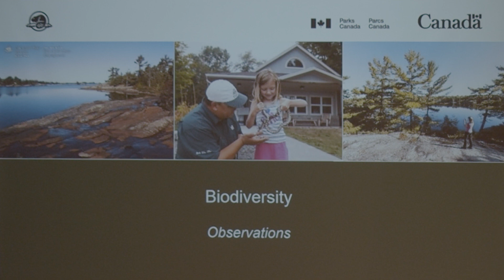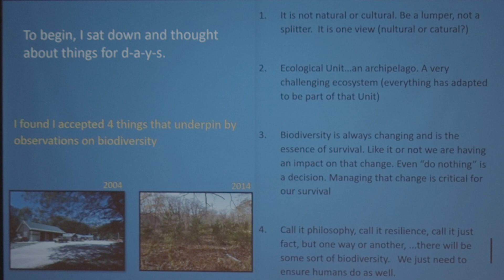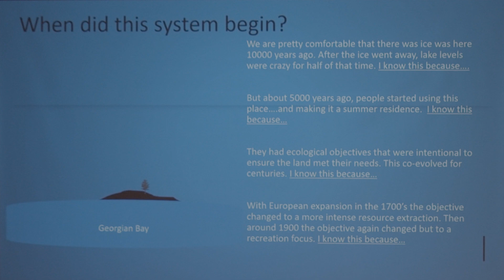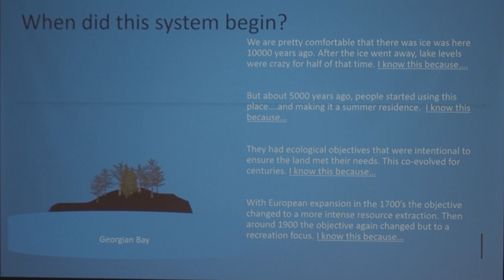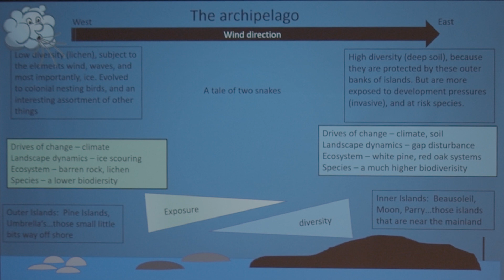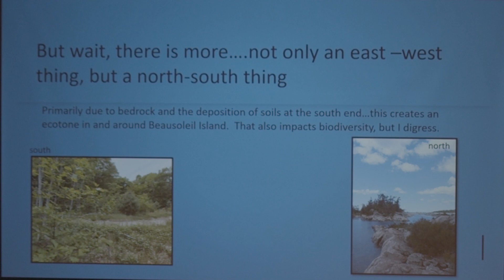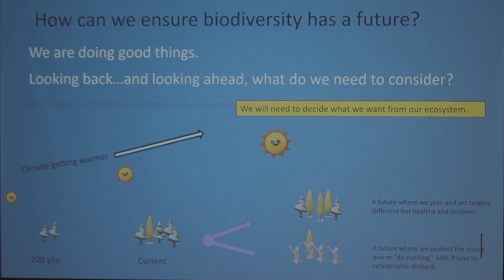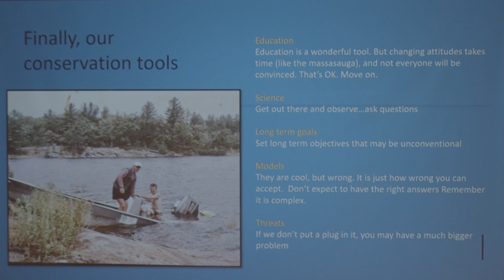Biodiversity Observations - Andrew Promaine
Andrew Promaine's (Parks Canada) presentation on biodiversity at the State of the Bay: Lands & Waters Gathering (November 29, 2023) in Parry Sound.